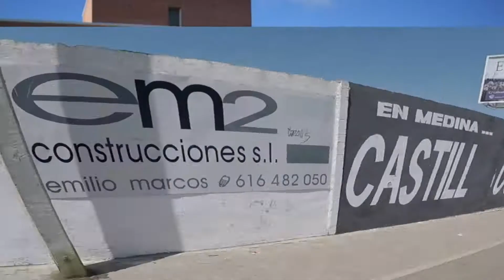RESUMEN 15 GANA MEDINA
Resumen mensual de la Actividad del grupo municipal de GanaMedina